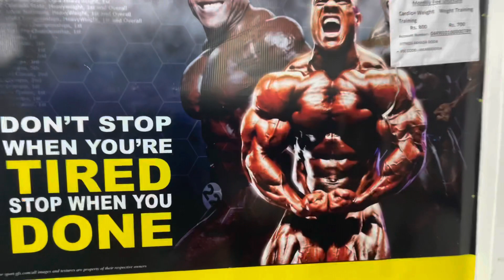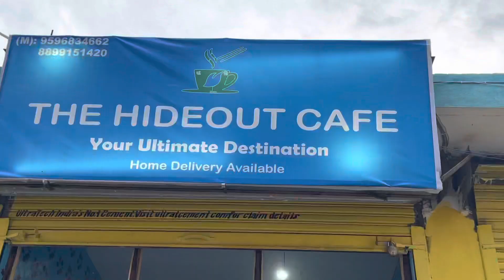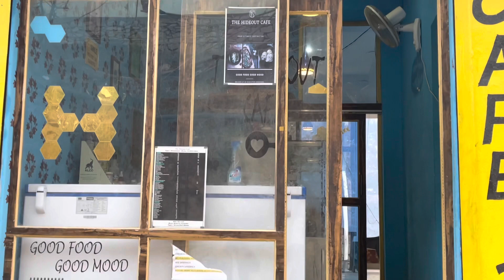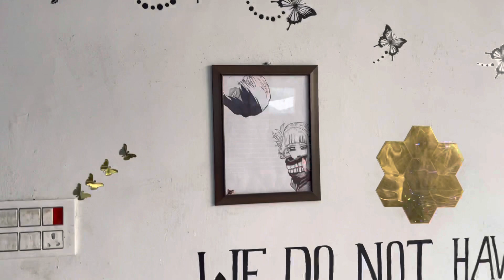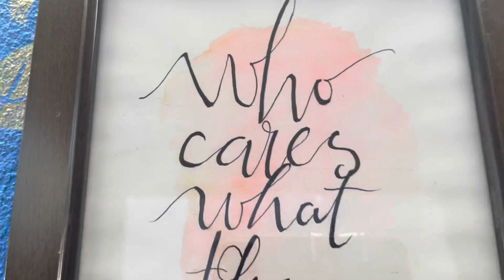Great friends,good times-school time friends|| vlog-14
Aj bal bal bach gye - Land slide hui raste ma_--- Truck ki sawari 😁😁😁|| vlog-13

Install the app to follow my photos and videos.

hit likes.